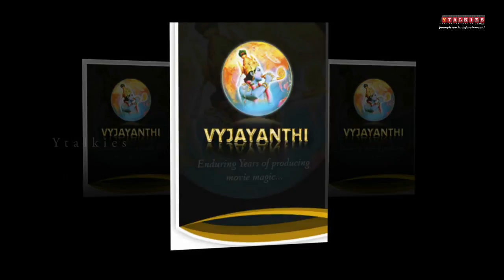మెగా కాంపౌండులోకి మహేష్ I SSMB27 in Geetha Arts I Allu Aravindh I Sandeep Reddy Vanga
YTALKIES.COM is first of its kind specially designed next generation portal to draw the attention of YOUTH and TECHSAVY people.